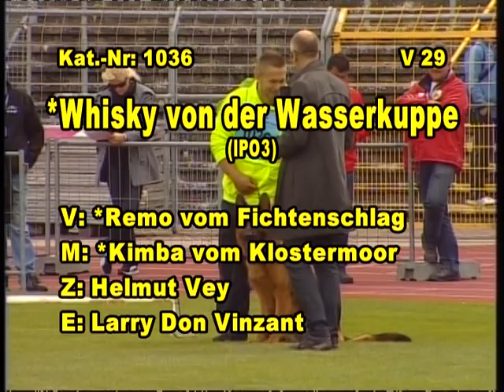Whisky von der Wasserkuppe, German Sieger Show 2012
Whisky von der Wasserkuppe, a magnificent young son of VA1 Remo vom Fichtenschlag. He is here videoed by Reivision doing his bitework routine at the German Sieger Show 2012 where he participated in the working class and finished V29 at only 25 months of age.